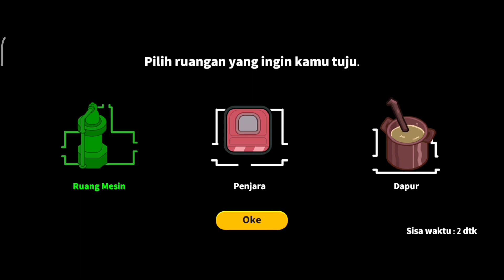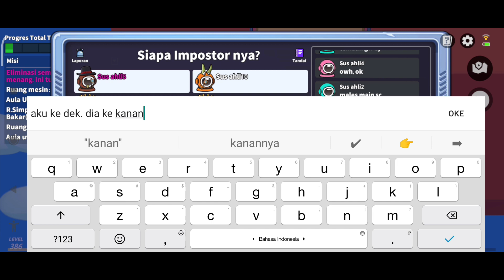Momen Ahli Hipnotis Lagi-Lagi Bikin Blackjack Kalah Mekanik!!! Padahal Dapat Di Map Impostor!!!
NICK : SumMon_SkulL